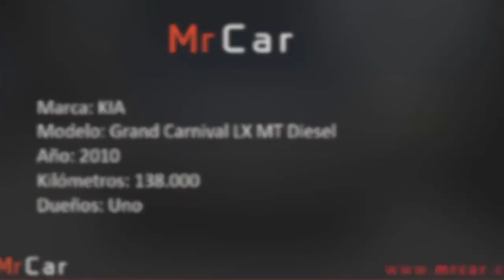Kia Grand Carnival LX MT